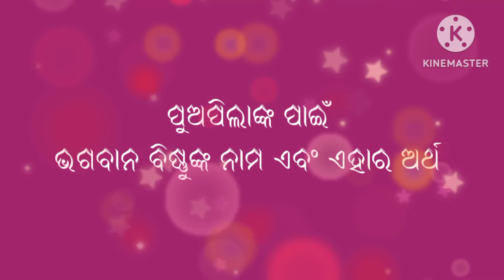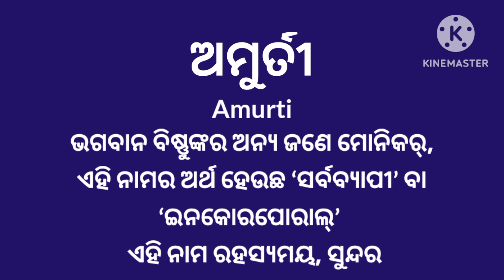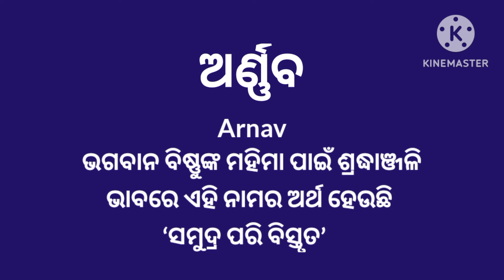ପୁଅପିଲାଙ୍କ ପାଇଁ ଭଗବାନ ବିଷ୍ଣୁଙ୍କ ନାମ | Lord Vishnu Names For Baby Boys With Meaning | Boy Names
Love from ❤️
Indian Baby Names